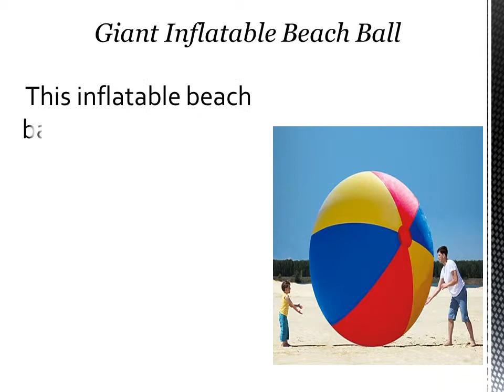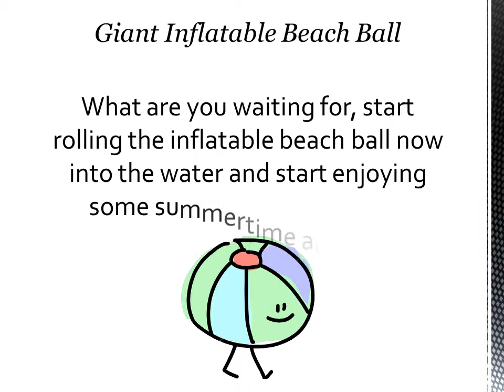Giant Inflatable Beach Ball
Giant Inflatable Beach Ball - Have fun swimming, beach walking and volleyball playing this summer: More